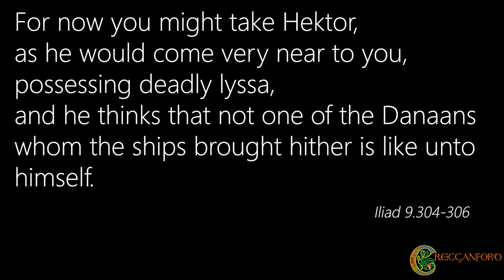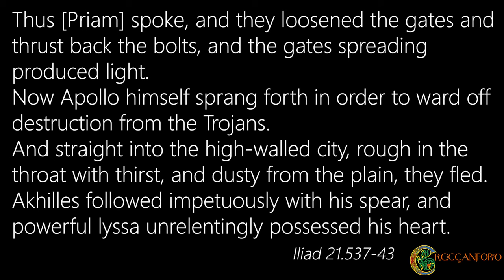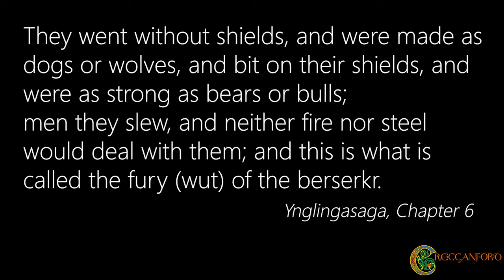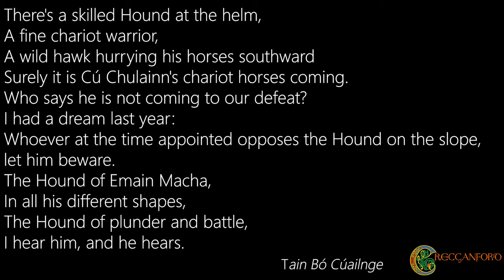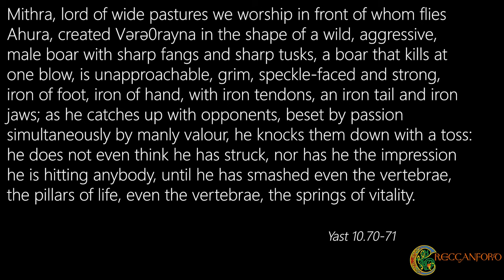Wolf Warriors and Berserkers: The Origin of the Lyssa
There are stories of Indo-European Warriors dressed like wolves or bears, boars or lions, from Germany to Persia, from Greece to Ireland. But why? Did wearing the skin of an animal make you as strong as that animal? In this video we examine what this rage was, sometimes called lyssa, wut, aesma, or ferg, and how only particular warriors could call upon it.

Please consider supporting the channel if you enjoy these videos

Chapters
0:00 Introduction
2:22 Examples of the rage?
5:08 Why a wild beast?
7:10 Was this limited to heroes?
8:22 Why the wolf?